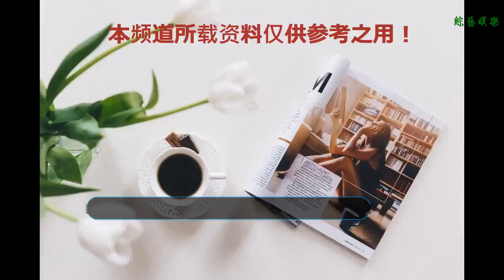太陽女神帶領各路流量小花齊聚《我們來了3》燃爆暑期，即將開場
谢谢！
    一檔齊聚娛樂圈各大女神的真人秀綜藝節目，《我們來了》第一季，第二季都收獲了極高的收視率，取得了較高的口碑，可謂良心之作。大咖云集，小花旦們爭相斗艷，是《我們來了》第一季和第二季共同的看點，第二季《我們來了》除了與第一季的模式相似外更是請了一些素人加入，是對《我們來了》的創新發展，贏得了較好的評價。曾記得再一次謝娜與張藝興在《快樂大本營》中的猜人的游戲環節中，謝娜以《我們來了》中誰沒她漂亮作為問題，竟然大言不慚的猜雅芝姐，嘉玲姐……引起何老師等一陣吐槽：你是眼瞎了嗎？你哪只眼看見雅芝姐，嘉玲姐沒你漂亮，簡直是把《我們來了》的女嘉賓得罪了個遍。更有維嘉補刀說：下一季《我們來了》就改成《我們來了之謝娜走了》。 ?故事并沒有這樣發展，娜姐持續二年一直堅持在《我們來了》的舞臺上，她并不曾離開，“太陽女神”的光芒是熾熱的，她將愛，陽光，溫暖灑滿整個人間，所以娜姐怎么能離開？她還要福澤大地。作為《我們來了3》中嘉賓的娜娜對這個節目并不陌生，可謂元老級人物，對她而言，唯一變化的就身份的轉變，曾經的《我們來了》中她還是個小媳婦，今年她就已經晉升成“俏俏與跳跳”的媽媽了，已成媽媽角色的娜娜，此次的《我們來了3》將會有不同以往的感受！ ?這次的我們來了之中，沒有資深的藝術家，而是小花云集，更是為這部劇增添了滿滿的流量，收視率。林允，譚松韻，謝娜，張子楓，唐嫣，王子文，關曉彤，迪麗熱巴一共上演年輕版的《我們來了3》，讓我們看到新一代小花們的玩鬧日常，期待滿滿。 ?張子楓作為00后的嘉賓，更是《我們來了》由史以來的第一個年齡最小的明星偶像，雖年齡小，但又是資深老戲骨，在《唐人街探案》《唐山大地震》《同桌的你》中都取得了不斐的成績。像第一季的徐嬌，因出演《長江七號》的小男孩出名，而被譽為星女郎，如今也是女大十八變，成了亭亭玉立的大姑娘，喜歡cosplay的她穿衣打扮十分有自己的特色，同時她也自己設計衣服，在外國讀書的她也是個名副其實的學霸。 ?我們再看第二季的歐陽娜娜，被譽為天才少女，大提琴功力已練就的出神入化，演奏水平極高，甚至是最小的華人大提琴手，年級輕輕地她已開過幾場自己的大提琴演奏會，她又憑借俊俏的外表，活潑開朗的性格，進入了演戲行業，《北京愛情故事》中的大提琴女孩，清新美好，讓她走進大熒幕。她因活潑的性格，她也涉足于綜藝，綜藝感十足贏得了人們的喜歡。今年更是受到了國外頂端音樂學院伯克利學院的offer，將成為王力宏的師妹。所以張子楓難免拿出來與他們比較一番。 ?在本劇中另一亮點就是關曉彤與迪麗熱巴的加入，作為現在紅極一時的流量小花迪麗熱巴，曾在綜藝《奔跑吧兄弟》中因愛吃的性格，堅強勇敢，驚艷的外貌圈粉無數，作為第二個她參加的真人秀綜藝，人氣嘉賓迪麗熱巴是否能再一次吸晴呢？并且國民閨女關曉彤也加入其中，作為《奔跑吧兄弟》中與鹿晗炒“陸地CP”的迪麗熱巴與鹿晗的現實女友關曉彤在兩人的相處過程中又將會產生怎樣的化學反應，是否如情敵見面般分外眼紅，還是親密無間呢？兩人的相處發展值得我們期待！